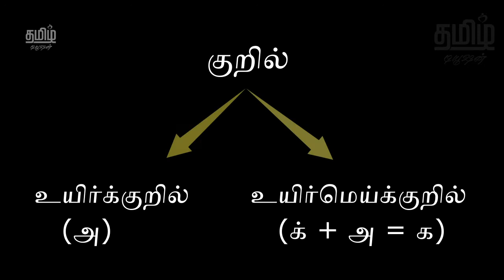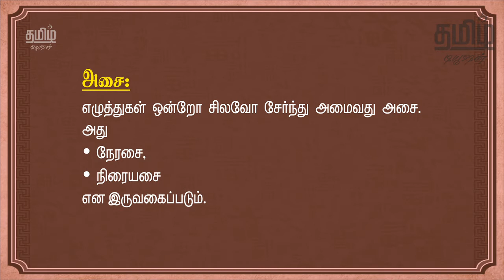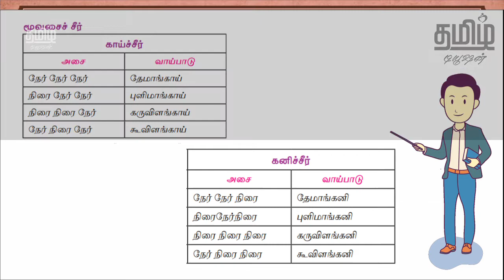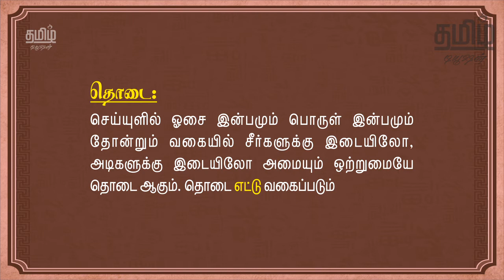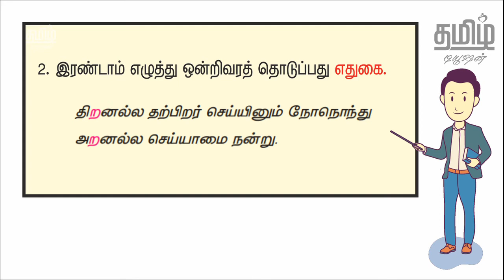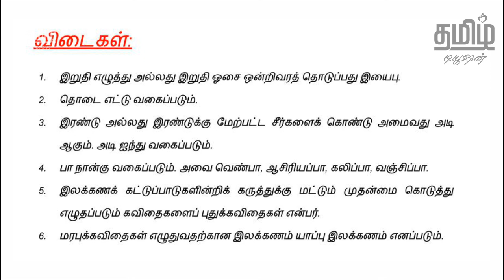8th TAMIL - யாப்பு இலக்கணம் (YAPPU ILAKKANAM) - NEW BOOK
8th STD - YAPPU ILAKKANAM is fully explained in this video.

எட்டாம் வகுப்பு தமிழ் பாடம் - யாப்பு இலக்கணம், இந்த காணொளியில் கொடுக்கப்பட்டுள்ளது.